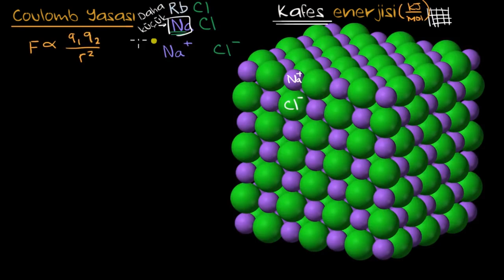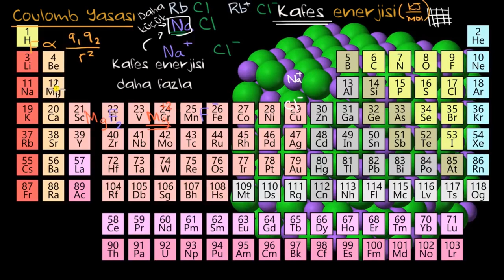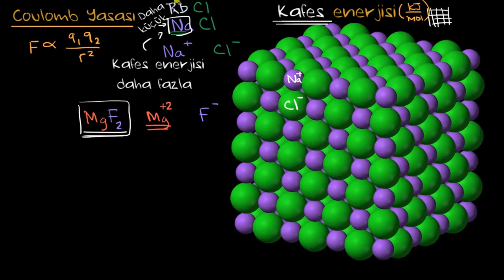Kafes Enerjisi (Fen Bilimleri)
50 dilde 120 milyon öğrencinin faydalandığı, dünyanın en büyük ücretsiz öğrenme platformu Khan Academy’de, matematikten sanat tarihine, ekonomiden fen bilimlerine, basit toplamadan diferansiyel denklemlere, ilkokul seviyesinden üniversite seviyesine her yaş için binlerce ders videosu, konu anlatımı, soru çözümü, interaktif alıştırma ve daha fazlasına tamamen ücretsiz ve reklamsız olarak ulaşabilirsiniz.